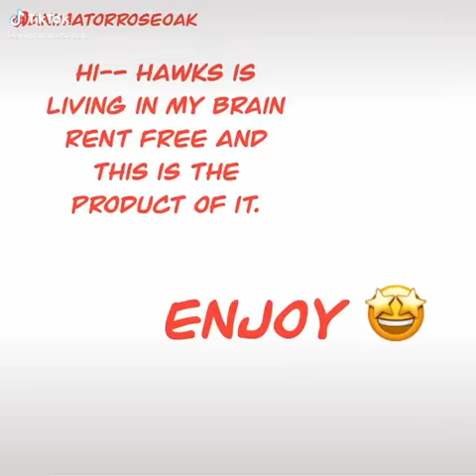Hawks being himself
song: hot wings ( I think(

and the video creator is always at the end

( I apologize for the sonic video- it's cursed)